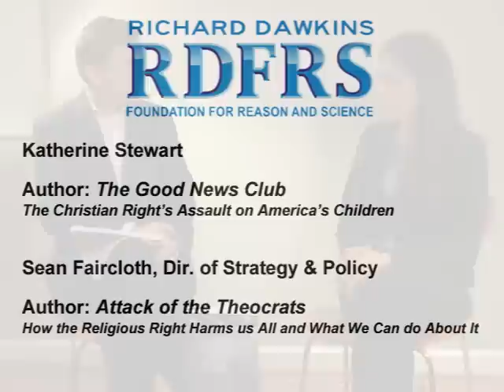Religious Extremism In Public Schools: Sean Faircloth interviews author Katherine Stewart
Katherine Stewart is author of The Good News Club: The Christian Right's Stealth Assault on America's Children. Sean Faircloth is author of Attack of the Theocrats: How the Religious Right Harms Us All and What We Can Do About it.